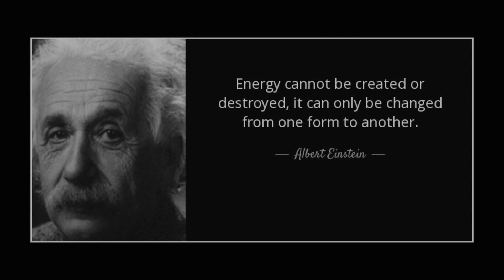TAOISM | Reincarnation & the Afterlife - what happens after death?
In these unusual times, it’s extra difficult for a loved one to pass away. This video shares the Taoist view what might happen after the heart stops beating. What is death? Reincarnation? Is there an afterlife?

☯️🏔☯ Join Master Gu’s FREE 4-week Taoist Wellness Course
Learn meditation, Qi Gong and Tai Chi with Master Gu - Taoist Wisdom to help you Live Long and Live Well!:

☯️📖☯️ Get my free "On the Way" newsletter: weekly ideas for balanced living
Ideas you can read in a few minutes to help you, and to help us collectively, find a more balanced way of being.

🌎🌍🌏 LEARN IN COMMUNITY — join Wayfinders, free!
Wayfinders is a community uncovering wisdom for people and planet. I host free weekly Qi Gong and meditation sessions. There are also 15 community-run sessions a week - share your explorations with amazing people from around the world!

☯👂☯ Listen to the Way of Nature Podcast: Exploring Daoism, living well and sustainability with some of the most interesting minds in the world...

☯🫁☯ Tap into the power of the breath: Breathe! Course
I aim to equip you with the ideas and practices to make your breath a powerful tool that helps you live life to the fullest!

☯道☯ Ancient wisdom for harmonious living: 6-week Daoism Course
In over 10 hours of deep philosophy, taiji and meditation, I offer ideas and practices to help bring Daoist wisdom into your everyday life.

Support me and the team to make philosophy in nature films with impact. In return get great benefits, including my best pictures as your wallpaper 📸